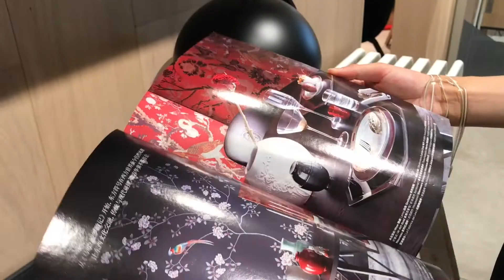HAY DESIGN FURNITURE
The coolest design shop for furntiure in Shanghai.